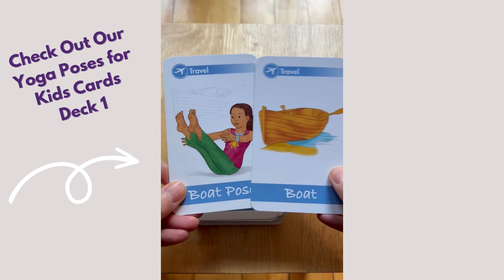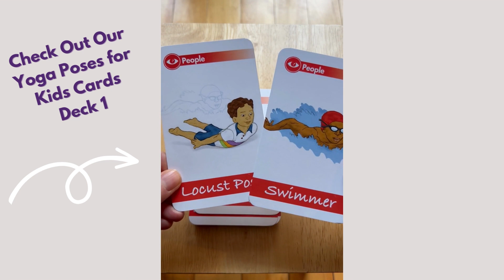Product Video - Yoga Poses for Kids Deck One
Peek inside our Yoga Poses for Kids cards (deck 1)

LEARN AND PRACTICE 25 POSES

Yoga Poses for Kids Cards (Deck One) is a great starting point if you're curious about yoga or new to bringing yoga to kids. Even if you're already experienced at teaching yoga to kids, this pack is a handy addition to your resource collection.

We’re thrilled that you’re here. We provide a variety of free resources to help you bring yoga and mindfulness to kids.
Whether you’re a teacher, parent, school counselor, yoga teacher, or school staff we have something for everyone including free videos, printables, teaching resources (available here and on our site) as well as a shop with 150+ yoga and mindfulness products for kids!

😌 Free 3-Day Breathe Breathing Challenge
This FREE 3-day challenge provides simple yet powerful breathing exercises to bring awareness to your breath, promote relaxation, and balance the body and mind. Intended for adults wanting to explore or jump-start a personal breathwork practice.